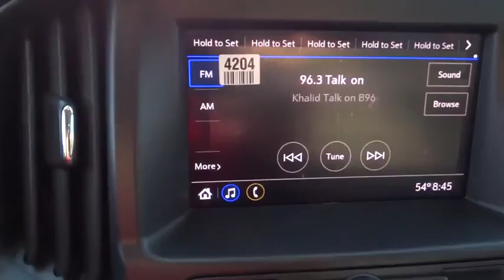2020 Chevrolet Colorado Elgin, St. Charles, Glendale Hts. Naperville, Aurora, IL 200177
Summit White New 2020 Chevrolet Colorado available in Elgin, Illinois at McCue Chevrolet. Servicing the St. Charles, Glendale Hts. Naperville, Aurora, IL area.
2020 Chevrolet Colorado 4WD Work Truck - Stock#: 200177 - VIN#: 1GCGTBEN1L1153541

McCue Chevrolet
2015 E Main St, St

2020 Chevrolet Colorado Work Truck 4WD. Priced below KBB Fair Purchase Price!Dealer Discount of $4,129 off MSRP Recent Arrival! Price includes: $1,250 - GM Consumer Cash Program. Exp. 12/02/2019
ENGINE  3.6L DI DOHC V6 VVT  (308 hp [230.0 kW] @ 6800 rpm  275 lb-ft of torque [373 N-m] @ 4000 rpm) (STD),DOOR HANDLES  BODY-COLOR,REAR AXLE  3.42 RATIO,WORK TRUCK PREFERRED EQUIPMENT GROUP  includes standard equipment,GVWR  6000 LBS. (2722 KG)  (STD),TAILGATE  EZ-LIFT AND LOWER,TRANSMISSION  8-SPEED AUTOMATIC  (STD),WORK TRUCK APPEARANCE PACKAGE  includes (RS1) 16 x 7 (40.6 cm x 17.8 cm) Ultra Silver Metallic cast aluminum wheels  (DL6) outside power-adjustable  body-color  remote  manual-folding mirrors  (9B7) spotter mirror  (VT5) body-color rear bumper  (BW4) chrome beltline moldings and (D75) body-color door handles,THEFT-DETERRENT SYSTEM  UNAUTHORIZED ENTRY,TIRES  265/70R16 ALL-SEASON  BLACKWALL  (STD),MOLDINGS  CHROME BELTLINE,REMOTE KEYLESS ENTRY  EXTENDED RANGE,WHEEL  SPARE  16 X 7 (40.6 CM X 17.8 CM) STEEL,MIRRORS  OUTSIDE POWER-ADJUSTABLE  BODY-COLOR  MANUAL-FOLDING,CRUISE CONTROL  ELECTRONIC  AUTOMATIC,BUMPER  REAR BODY-COLOR,TIRE  SPARE 265/70R16 ALL-SEASON  BLACKWALL,DIFFERENTIAL  AUTOMATIC LOCKING REAR,LPO  CARGO TIE-DOWN RINGS (SET OF 4),SUMMIT WHITE,MIRROR  SPOTTER  located in corner of driver-side outside mirror,WHEELS  16 X 7 (40.6 CM X 17.8 CM) ULTRA SILVER METALLIC CAST ALUMINUM,TRAILERING PACKAGE  HEAVY-DUTY  includes trailer hitch and 7-pin connector,LPO  BLACK BOWTIE EMBLEM PACKAGE,JET BLACK/DARK ASH  CLOTH SEAT TRIM,SEATS  FRONT BUCKET  (STD),TOW/HAUL MODE,LICENSE PLATE KIT  FRONT,WT CONVENIENCE PACKAGE  includes (ATG) Remote Keyless Entry  (UTJ) theft-deterrent system  (K34) electronic cruise control  (PPA) EZ-Lift tailgate and (A91) Remote locking tailgate,AUDIO SYSTEM  CHEVROLET INFOTAINMENT 3 SYSTEM  7 diagonal color touchscreen  AM/FM stereo. Additional features for compatible phones include: Bluetooth audio streaming for 2 active devices  voice command pass-through to phone  Apple CarPlay and Android Auto capable (STD),LPO  FRONT AND REAR SPLASH GUARDS  custom-molded with logo on rear,TAILGATE  REMOTE LOCKING  (locks and unlocks with key fob),Four Wheel Drive,Tow Hooks,Power Steering,ABS,4-Wheel Disc Brakes,Tires - Front All-Season,Tires - Rear All-Season,Automatic Headlights,AM/FM Stereo,Bluetooth Connection,Smart Device Integration,Bucket Seats,Power Driver Seat,Rear Bench Seat,Floor Mats,Floor Mats,Adjustable Steering Wheel,Power Windows,Power Door Locks,Engine Immobilizer,Auxiliary Audio Input,A/C,Passenger Vanity Mirror,Traction Control,Stability Control,Traction Control,Daytime Running Lights,Driver Air Bag,Passenger Air Bag,Front Side Air Bag,Front Head Air Bag,Rear Head Air Bag,Passenger Air Bag Sensor,Back-Up Camera,Tire Pressure Monitor